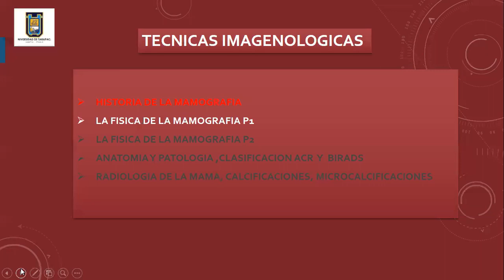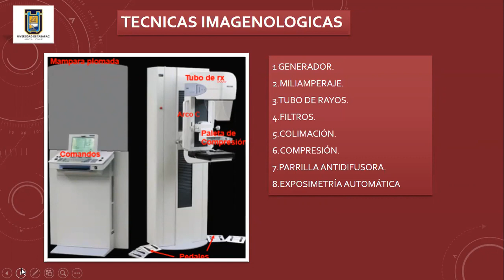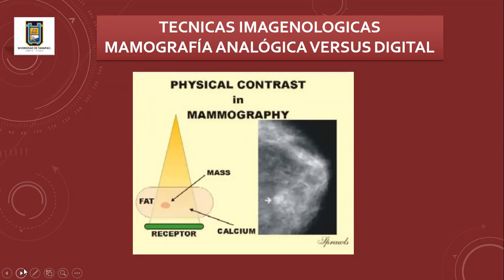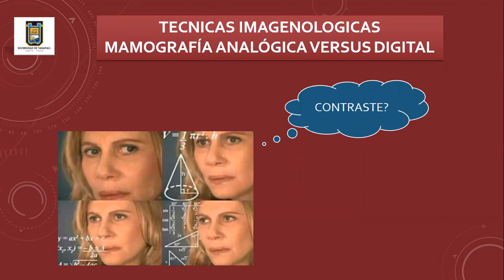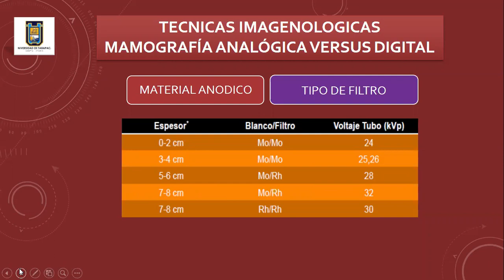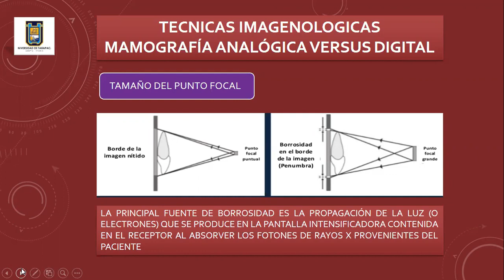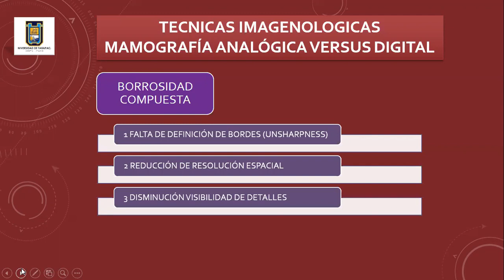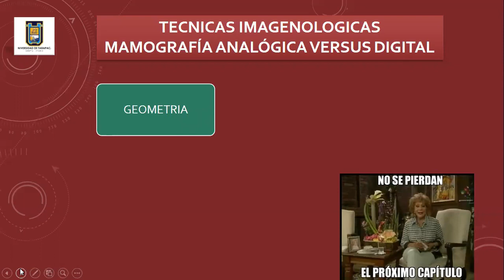Clase N°1 TI - 14.04.2021